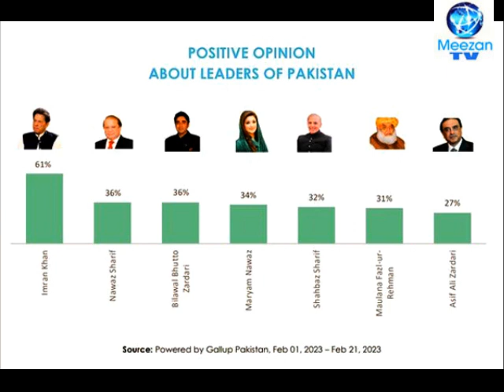Gallop Survey Report l Imran Khan nay Bazi Mar leee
Details janeyay is video main.